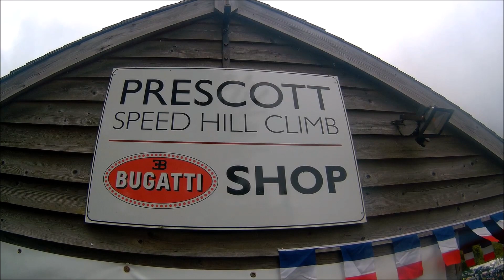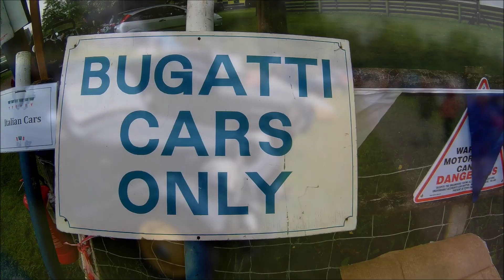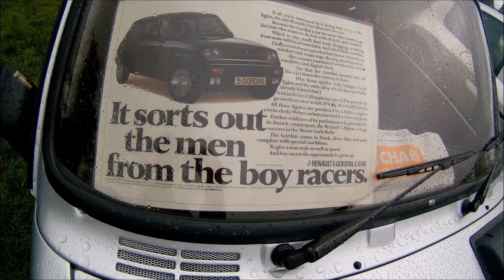Bugatti Owners Club 90th Anniversary | Prescott Speed Hill Climb Event | # 1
Some great shots of the 2019 Bugatti Owners Club Prescott Speed Hill Climb ‘La Vie en Bleu / La Vita Rossa / 90th Anniversary event’. Which welcomed a host of French and Italian classics to celebrate the Bugatti Owners’ Club 90th Anniversary.

A great mix of Bugatti's and other marques including Lamborghini Miura, Ferrari Testarossa, Lamborghini Countach, the amazing Fiat S76 Record, Fiat 600 Abarth's, Lagonda, Ferrari Dino and many many more...